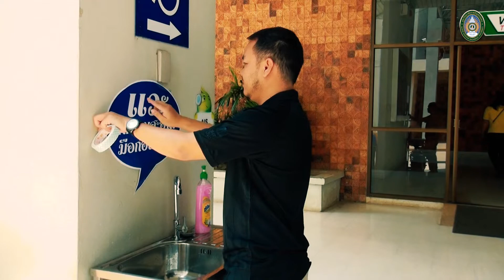SNRU NEWS Special report : Covid 19 ep 2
SNRU NEWS Special report : มาตรการ การป้องกันการแพร่ระบาด ไวรัส COVID-19 ภายในมหาวิทยาลัยราชภัฏสกลนคร